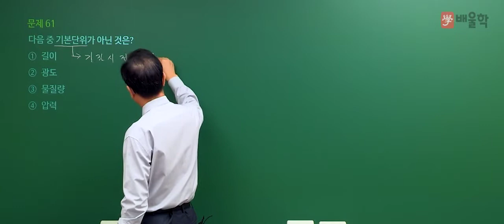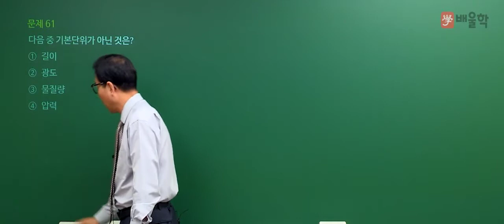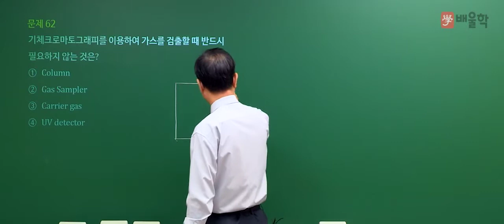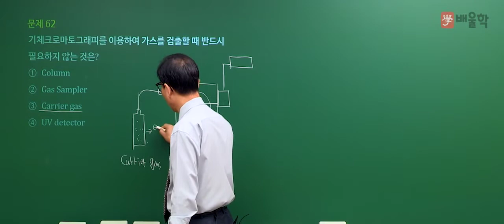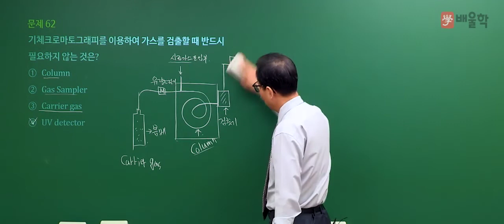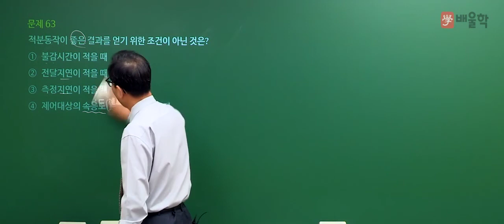[가스산업기사 필기] 2020년 3회 필기 기출 풀이 4과목 가스계측 - 허판효 교수님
27년 강의 노하우, 가스의 신 허판효 교수님의
2020년 3회 가스산업기사 필기 4과목. 가스계측 기출문제 해설 강의!

가스기사, 가스산업기사, 가스산업기사실기, 가스기사실기, 가스산업기사필기, 가스기사필기, 가스산업기사합격률, 가스기사인강, 가스산업기사기출문제, 가스산업기사난이도, 가스기사자격증, 가스기사시험일정, 가스산업기사인강, 가스산업기사시험일정, 가스산업기사필기합격률, 가스기사기출문제, 가스산업기사자격, 가스산업기사취업, 가스기사시험, 가스산업기사기출, 가스산업기사실기문제, 가스기사강의, 가스산업기사필기요점정리, 가스산업기사강의, 가스산업기사실기인강, 가스산업기사시험, 가스산업기사필답형, 가스산업기사과목, 가스산업기사자격증, 가스기사산업기사, 가스기사실기인강, 가스기사실기일진사, 가스산업기사실기일진사, 가스산업기사실기시험, 가스기사실기기출, 가스기사실기동영상, 가스산업기사실기기출문제, 가스기사인강추천, 가스기사실기작업형, 가스산업기사인강추천, 가스산업기사동영상, 가스산업기사실기동영상, 가스산업기사공부, 가스산업기사필기인강, 가스산업기사과년도문제해설, 가스기사동영상강의, 가스기사시험과목, 가스산업기사실기기출, 가스기사인터넷강의, 가스기사동영상, 가스기사무료강의, 가스기사문제